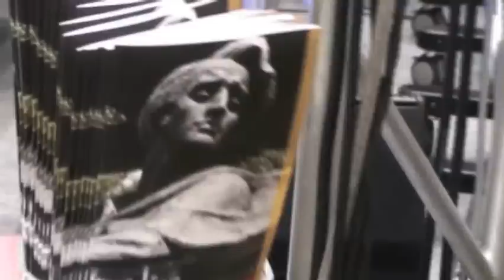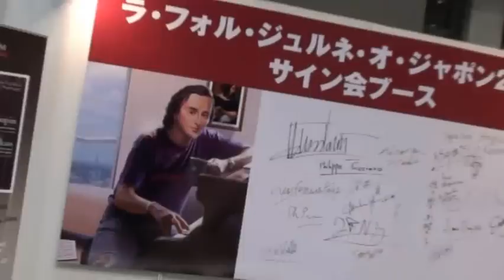Warszawa i Chopin w Tokio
Warszawa promowała się podczas festiwalu La Folle Journee w Tokio, który odwiedziło ponad 800 tysięcy osób. Multimedialne show muzyczne  „Chopin 2.0 - new paradigm" promujące Warszawę jako miasto młodości Chopina cieszyło się wielkim zainteresowaniem publiczności.

Festiwal La Folle Journee to największe święto muzyki klasycznej. W Japonii przez trzy dni wystąpiło na nim 1327 artystów (w tym 475 z zagranicy), którzy dali 358 koncertów. W tym roku Festiwal ma kilka odsłon w różnych miastach świata (uwieńczy go koncert Chopin Open w dniach 11 - 13 czerwca br. w Warszawie), a jego tematem przewodnim jest twórczość Fryderyka Chopina. Tokijską odsłonę Festiwalu otworzyła orkiestra Sinfonia Varsovia.

Warszawa zaprezentowała w Japonii niezwykle ciekawy program artystyczny, oparty na interaktywnym połączeniu muzyki i panoramicznej projekcji wizyjnej. Polskie wydarzenie wyróżniało się na tle innych multimedialną, wirtualną scenografią, interaktywnym show muzycznym oraz ciekawym programem dodatkowym.

Warszawskie stanowisko było jednym z największych i przyciągało uwagę swoim kształtem. Okrągła scena z trzema fortepianami była otoczona i zadaszona ekranami plazmowymi i projekcyjnymi, na których pojawiały się specjalnie przygotowane animacje komputerowe 3D wyzwalane dźwiękiem. Publiczność mogła gromadzić się i słuchać muzyki praktycznie z każdej strony sceny - jej okrągły kształt zapewniał każdemu doskonałą widoczność.

Materiały wizyjne wyświetlane na ekranach zostały specjalnie przygotowane na to wydarzenie. Prezentowały one fragmenty atrakcji turystycznych Warszawy przeplatanych z animacjami i grafiką komputerową. W materiałach tych zostały wykorzystane filmy promocyjne Warszawy. Dzięki tym materiałom publiczność miała okazję poznać zarówno Warszawę współczesną, jako tętniące życiem europejskie miasto, jak i historyczną - jako miasto młodości Fryderyka Chopina.

Największe wzruszenia budziła jednak muzyka. Nowe aranżacje utworów Chopina autorstwa Filipa Wojciechowskiego, pokazujące ponadczasowość muzyki polskiego kompozytora i pianisty,  podbiły serca Japończyków, którzy w skupieniu i z wielką atencją słuchali mazurków, wariacji, ballad i etiud. Oryginalność koncertu polegała na rozpisaniu utworów Chopina, przygotowanych pierwotnie przez autora na jeden instrument, na trzy fortepiany. Polscy pianiści: Filip Wojciechowski, Justyna Galant-Wojciechowska i Kuba Lubowicz prowadzili zarówno ze sobą jak i z publicznością muzyczną rozmowę, która opierała się na jazzowej improwizacji. Nasz koncert miał na celu pokazanie pełnej gamy możliwości, jakie daje muzyka Chopina. Całość składała się z dwóch odsłon: klasycznej, prezentującej muzykę Chopina tak, jak była ona grana w czasach kompozytora i odsłony nowoczesnej, jazzującej - mówi Filip Wojciechowski.

Stałą frekwencję pomiędzy koncertami zapewniał dodatkowy program przygotowany dla publiczności. Na ekranach plazmowych był wyświetlany film pt. „Warszawa Chopina", z głośników płynęła muzyka, a wszyscy goście otrzymywali materiały informacyjne, w tym przewodnik z płytą po najciekawszych miejscach w Warszawie związanych z Chopinem.

Wydarzenie można uznać za duży sukces promocyjny Warszawy - mówi Katarzyna Garbarska-Nowicka z Wydziału Promocji Zewnętrznej Biura Promocji Miasta. - Nasze show zrobiło bardzo duże wrażenie. Wiele osób podchodziło do nas dziękując za fantastyczne doznania muzyczne i estetyczne. Również media zwróciły uwagę na nasz program i takie portale jak Yahoo i MSN wyróżniły go spośród setek innych imprez, które miały miejsce podczas Festiwalu.